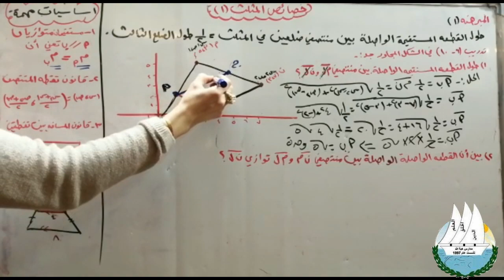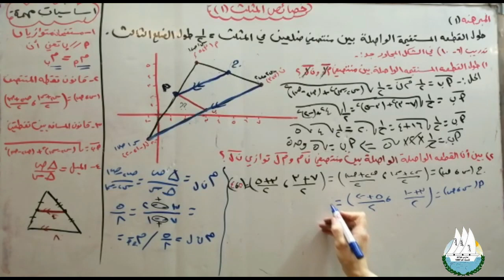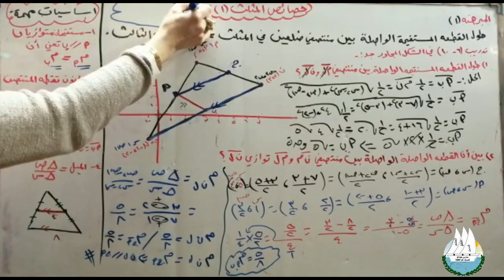شرح درس خصائص مثلث(١)للصف العاشر